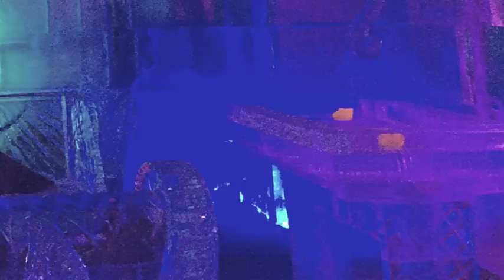Queenstown Below Zero Ice Bar!! Frozen chairs & tables!! Bbbbrrrr!!!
Sacha visits the Below Zero Icebar! Below Zero Queenstown is the largest ice bar in the southern hemisphere, boasting a temperature of up to minus 12 all day, every day! Everything from the walls, the bar, the furniture, the sculptures and even the glasses that they serve drinks in, are all created from ice! Check it out, it's super cool! :-)

Check out some of our favourite videos